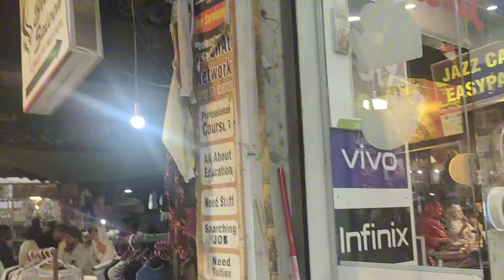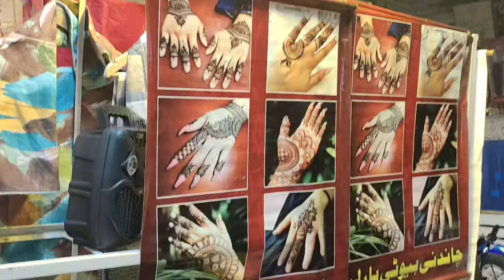Chand rat mubarak ♥️♥️@anamtariqvlogs274